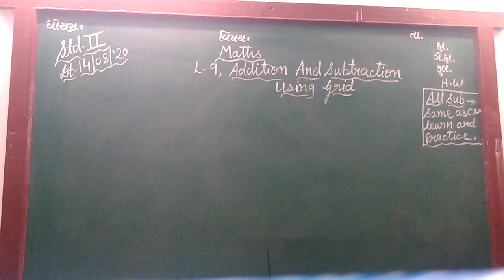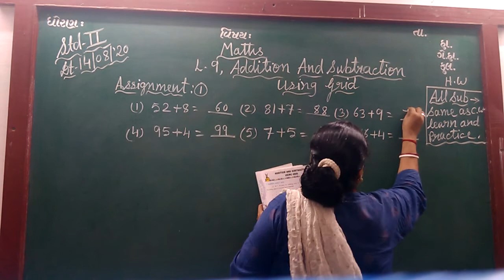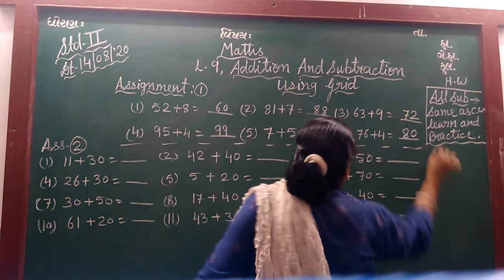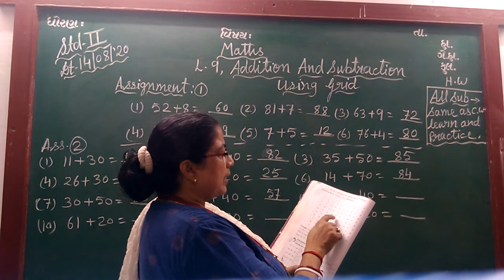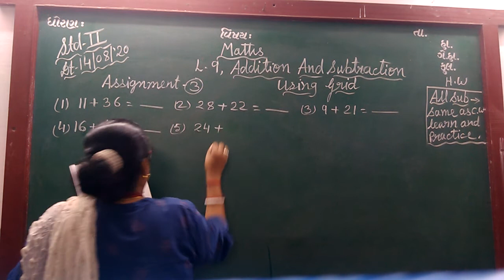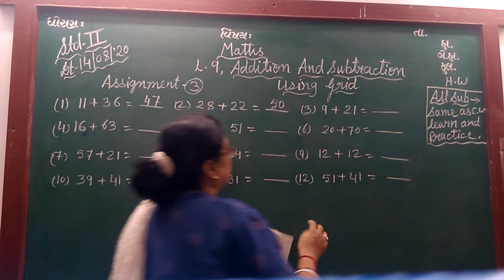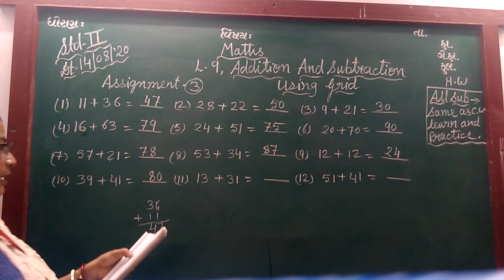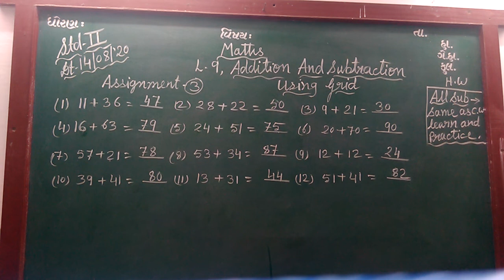ENG MED STD 2 SUB MATHSCH 9 P 1